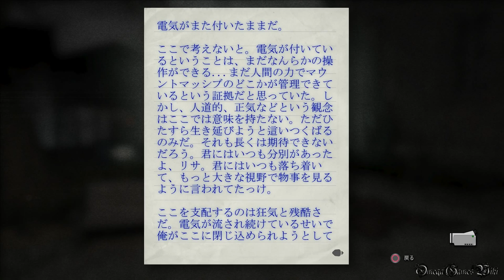【PS4】アウトラスト/OUTLAST（DLC 内部告発者） - Chapter 5 ・ドライグラウンド（収集品100％ Nightmare Difficulty）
PS4北米版（日本語字幕）のアウトラスト（OUTLAST）DLCのプレイ動画です、Chapter 5。

DLC・内部告発者/Whistleblowerの内容：
主人公ウェイロン・パーク、本編の前日譚で、本編の主人公のマイルズに密告メールを送ったの張本人である。
密告メールを送った事が発覚し、ウェイロンは捕らえられ被験体として拘束されてしまうが、その直後、ある患者を使った実験が暴走を起こし、惨劇が始まった。
―患者の名は"ビリー・ホープ"

DLC： 内部告発者/ Whistleblower
難易度： 悪夢（Nightmare Difficulty）
Chapter 5 - ドライグラウンド/Drying Ground

収集品：
1) ドキュメント7 -  新郎 0:00
2) ドキュメント8 -  我々を殺せ 0:44
3) ログ8 - 消えかけの電気 2:00
3) ログ9 - 簡単な解決方法 3:33

- ゲームタイトル： アウトラスト（OUTLAST）（PS4北米版）
- 発売日： 2014年2月4日 (日本)
- 価格： 19.99USD　(PS4/Steam DL版)※PS4版は海外PSNでのみ購入可能
- ジャンル： サバイバル・ホラー
- ESRB： M
- 開発： Red Barrels Games